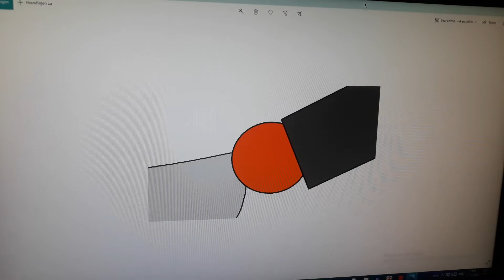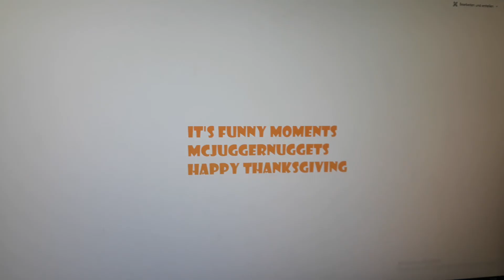Psycho Kid Ruins Thanksgiving 2 Edibe Yüksel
It's Funny Moments McJuggerNuggets Happy Thanksgiving!🦃🍗🍁🍂